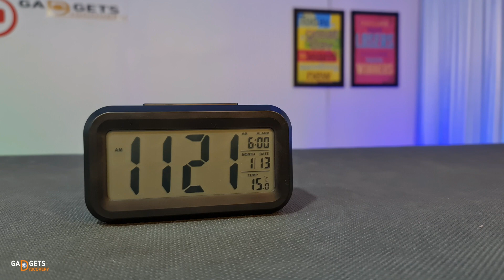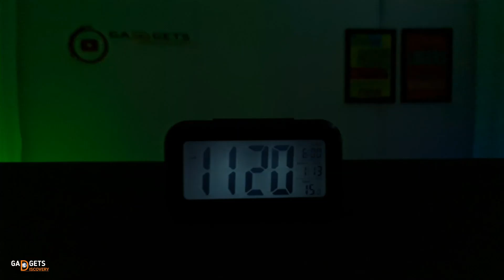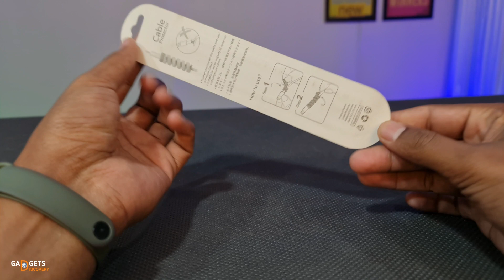Daily Life Useful Gadgets From Amazon | No Money Waste | Under 400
Guy's aaj ki es video me 5 Useful Gadgets ke Bare me btaya hai jo aapke daily life me kaam aane wale. Koi money waste gadget nhai hai baki aap log commemnt me btanma konsa gadghet apko best lga.

Digital Clock

ATM Card Holder

Cable Protector

Touch Screen Gloves

Mobile Stand

1 cool  new gadgets at amazon 2022
2 cheap gadgets for daily life use in 2022
3 gadgets under 500 rupees in india
4 smart digital desk clock under 500
5 Atm holder under 300 on amazon
6 rfid blocker
7 cable protector
8 digitek mobile tablet holder
9 touchscreen gloves under 200 rupees